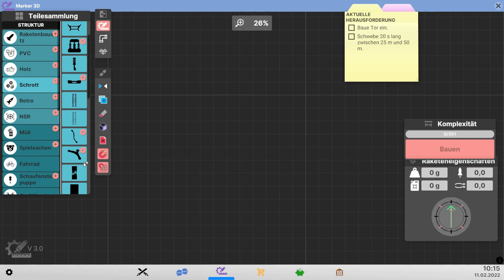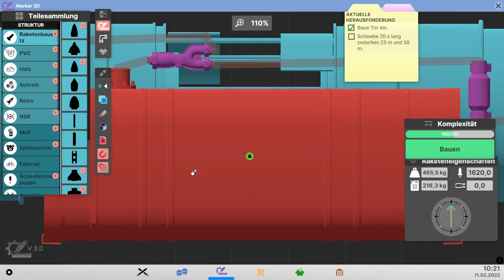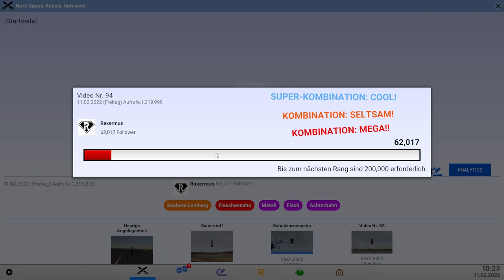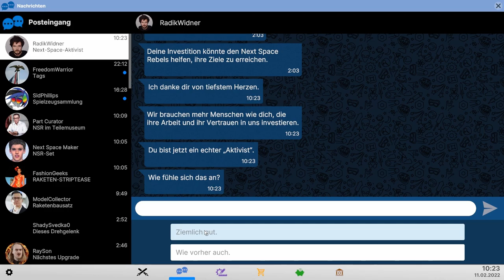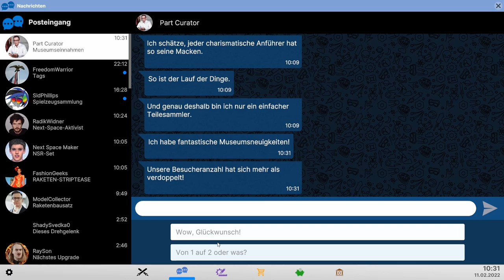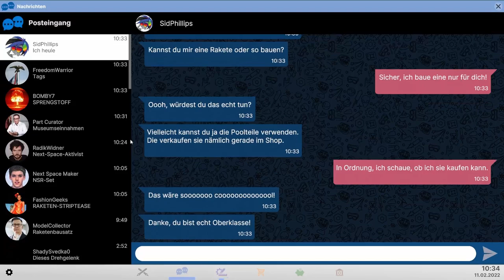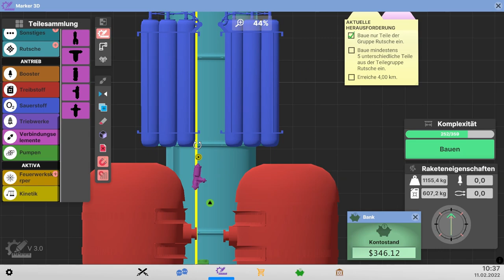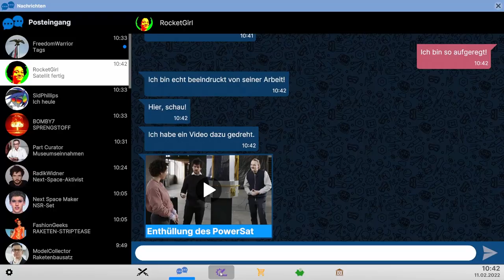Wir sind im Orbit // #029 // Next Space Rebels